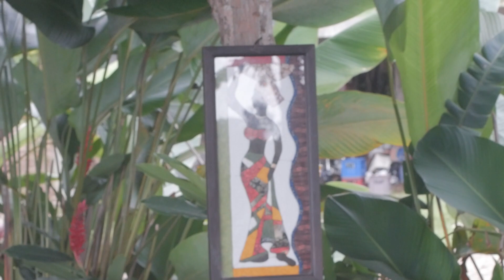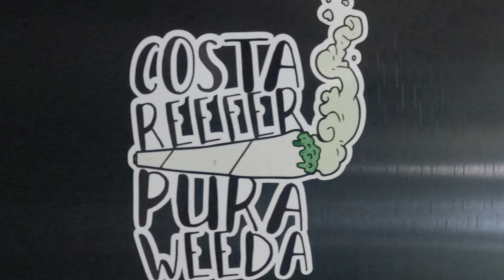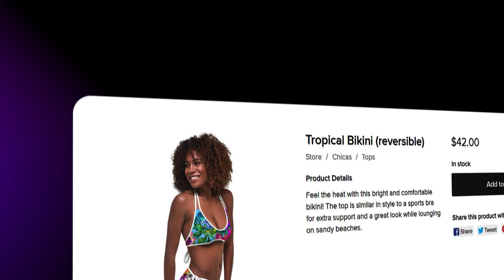Pancakes with a view!! - Don Rogers - Chenz Life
Explore the best view in town this morning – at the beach! Wake up early and enjoy some delicious pancakes overlooking the beautiful ocean. Perfect for a summer morning. And for breakfast, there's no better place than a Chenz Life's breakfast buffet!
We then took a hike thru the jungle to see a beautiful hidden waterfall!